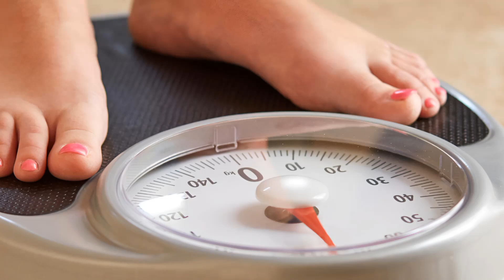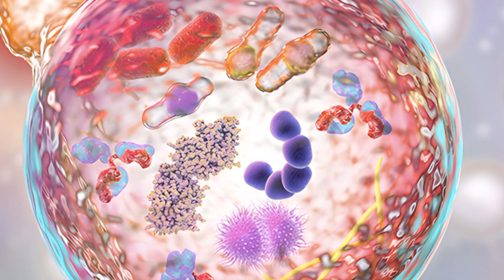वजन कम करना हुआ आसान || weight || lifestyle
how to lose weight in 1 month
how to lose weight after c section delivery while breastfeeding
how to lose weight and gain muscle for a woman
how to lose weight and increase height
how to lose weight and fat fast at home
how to lose weight by dieting with indian food
how to lose weight easily and fast without exercise
how to lose weight eating fruits and vegetables only
how to lose weight effortlessly
how to lose weight fast in 1 day
how to lose weight fast malayalam
how to lose weight fast in telugu
how to lose weight for teens
how to lose weight fast for teenage girl at home
how to lose weight fast diet plan
how to lose weight fast for boys